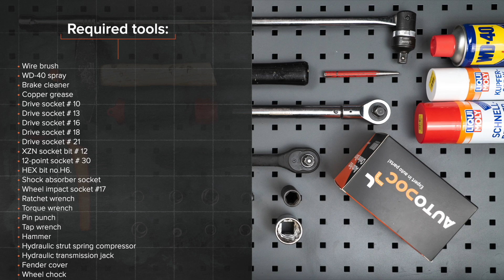Kuinka vaihtaa etu joustintuet VW POLO 4 (9N) -merkkiseen autoon [AUTODOC -OHJEVIDEO]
Kuinka vaihtaa etu joustintuet VW POLO 4 (9N) 1.4 Hatchback 10.2001–01.2012 -merkkiseen autoon [AUTODOC -OHJEVIDEO]

SEAT Córdoba II Saloon -auton (6L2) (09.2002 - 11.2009) / SEAT Ibiza III Hatchback -auton (6L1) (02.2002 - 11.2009) / SKODA Fabia I Hatchback -auton (6Y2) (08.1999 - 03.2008) / VW Fox Hatchback -auton (5Z1, 5Z3, 5Z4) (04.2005 - ...) / SKODA Roomster -auton (5J) (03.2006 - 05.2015) joustintuet täytyy pääsääntöisesti korjata yhden ja saman menetelmän mukaisesti

🔝 Huippuvalmistajat jotka valmistavat joustintuet: BILSTEIN; SACHS; MONROE; RIDEX; STARK.

Kaikki video- ja PDF-ohjeet VW POLO 4 -auton osien vaihdosta: Lataa ja katso AUTODOC CLUBISSA